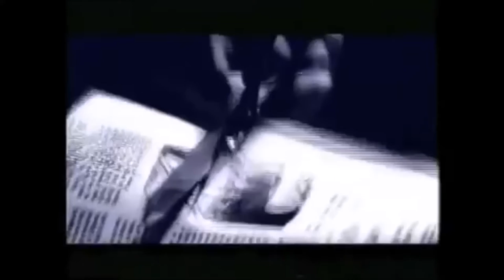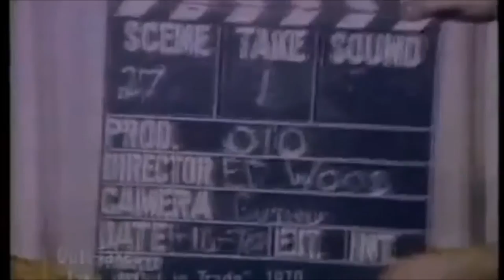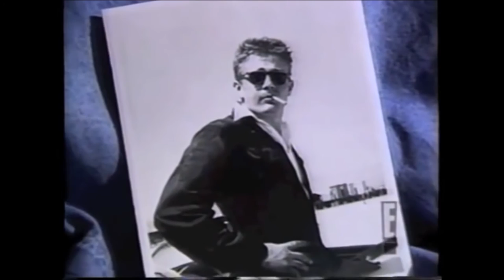Maila Nurmi on Bela lugosi, Ed Wood and James Dean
Maila Nurmi "Vampira" interview excerpts from "E! Mysteries and Scandals". The clips come from the episodes on  Bela lugosi, Ed Wood and James Dean.